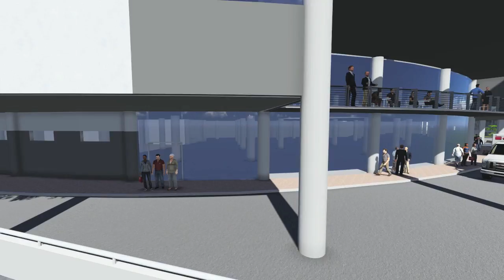Cebu City Medical Center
Slated to open April 2017, Cebu City Medical Center will be a showcase government run hospital that would rival existing private hospitals in the region in terms of facilities and services.
(video courtesy of Espina Architects.)